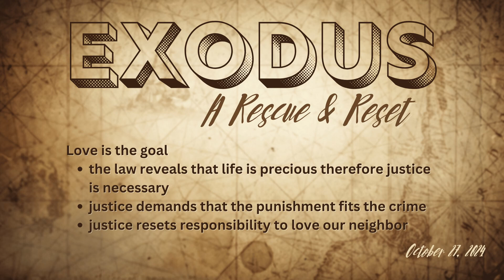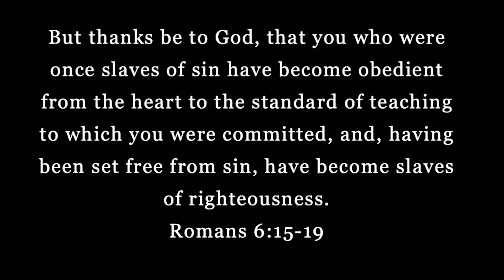October 27, 2024 | Exodus: Rescue & Reset | Rev. Rick Stauffer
There is a right and a wrong. You know what is right but this is the very thing that you don't want to do ... and you begin to change that which is absolute to fit your own life.